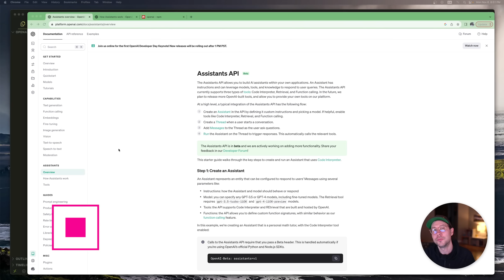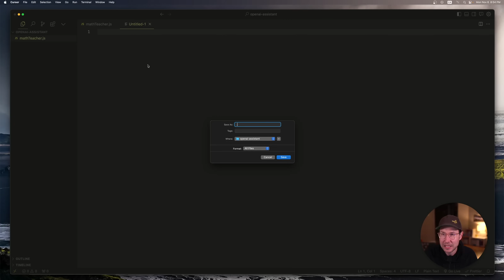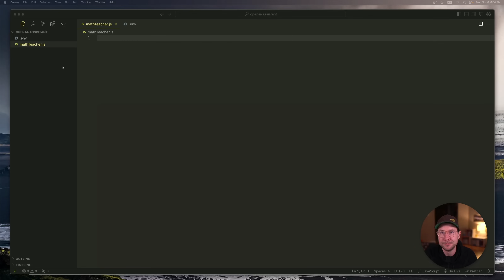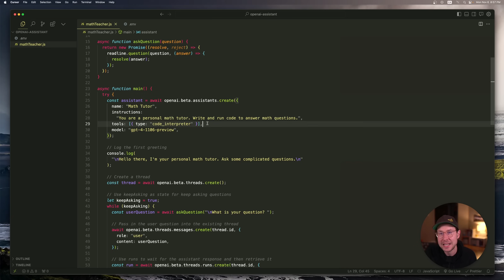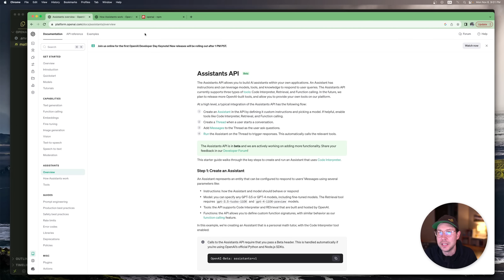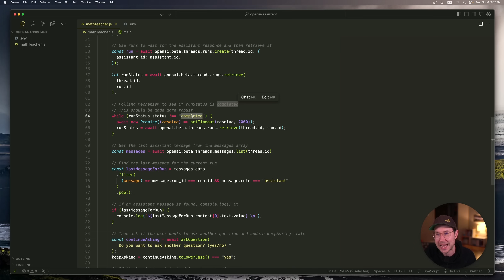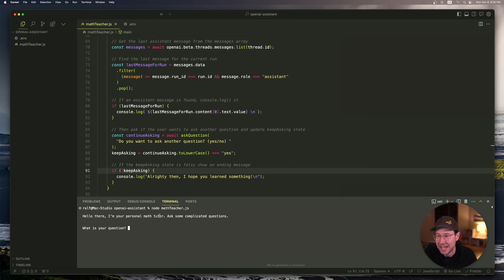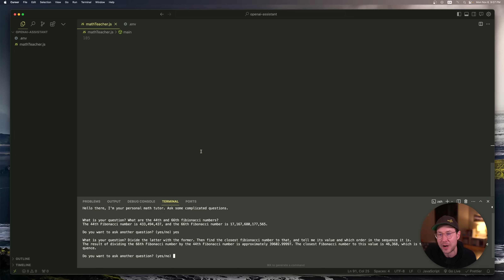OpenAI Assistants API coding tutorial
🚀 Learn how to build with the new OpenAI Assistants API in less than 20 minutes. I'll show you how, step by step using a local NodeJS environment. All of the code and resources needed to complete this is available below.

🎥 UPDATE: New and improved Tutorials:
I released two updated and more comprehensive Assistants API tutorials I recommend you check out:
- Create a web-based chat interface with Assistant and thread state creation and management. You can fork and have it up and running in a few minutes.

🕒 Chapters:
0:00 Welcome
1:22 Example output
2:28 Starting to code
5:30 The Assistants API
7:10 Using Threads
10:15 Run lifecycles
13:43 Running the code
16:30 Outro